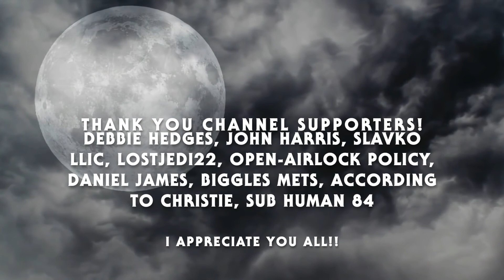31DOH REVIEW: JOHN CARPENTER'S HALLOWEEN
Make sure to leave a like on the video, it really helps us out. And we'd really appreciate it if you would be so kind to share the video and channel.

THANK YOU CHANNEL SUPPORTERS!!
PATRONS:
Debbie Hedges
John Harris
Slavko Llic

CHANNEL MEMBERS:
Sklavko - Era Prime
DAИIΞL JAMΞS

Spooky Outro Music:
80s Horror Synthwave - Slasher

Halloween 2018 Remix - Laurie's Theme & The Myers House
By Ryukoopa